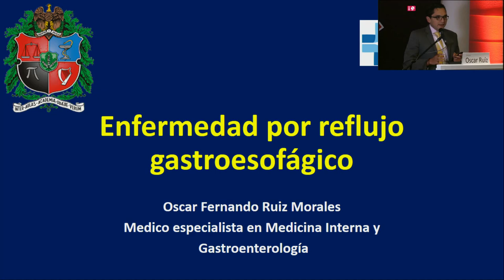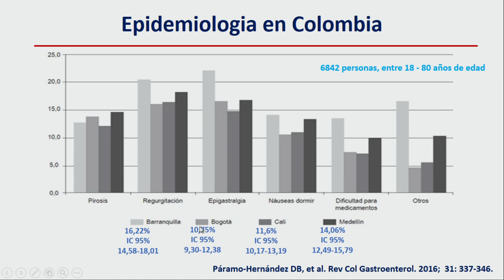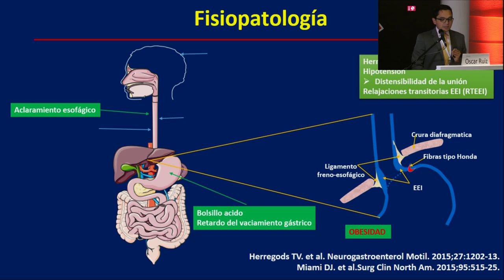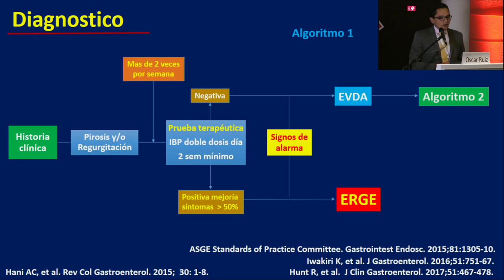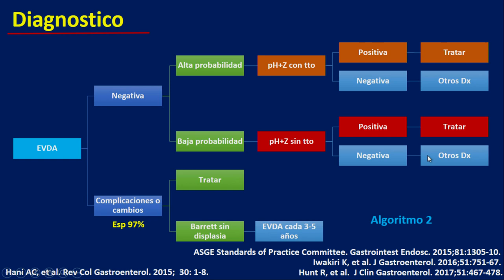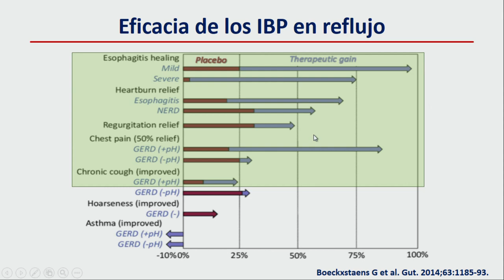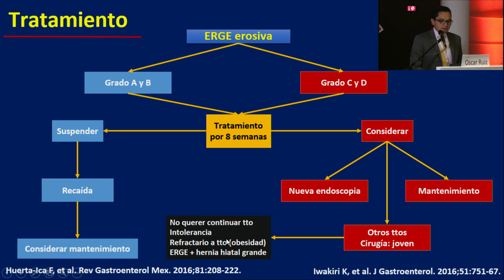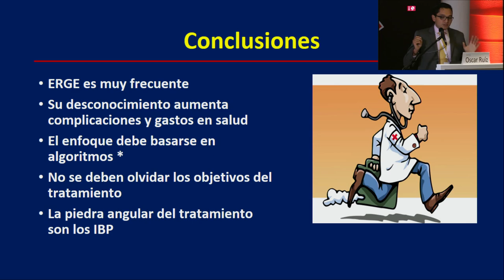Enfermedad por reflujo gastroesofágico